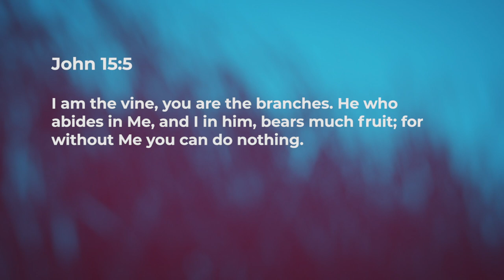Fruit Of Spiritual Maturity - Jean George | Daily Devotion, February 18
"Today's Devotional - "Fruit Of Spiritual Maturity"